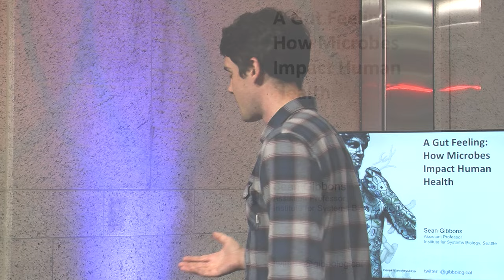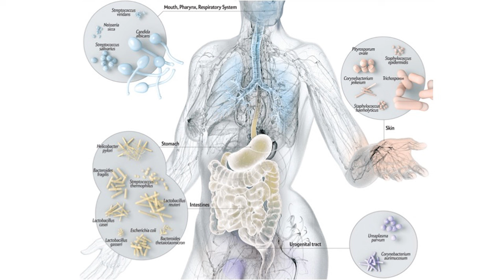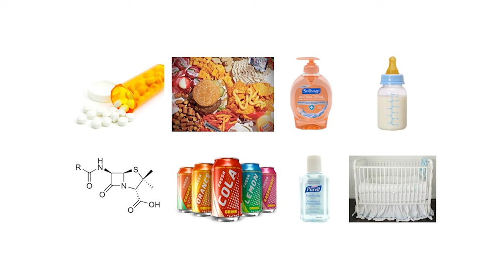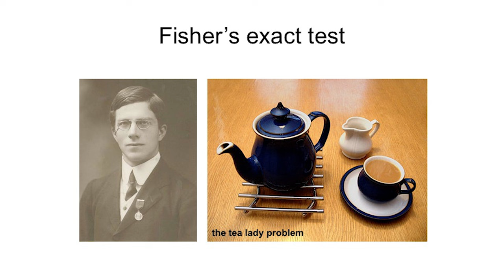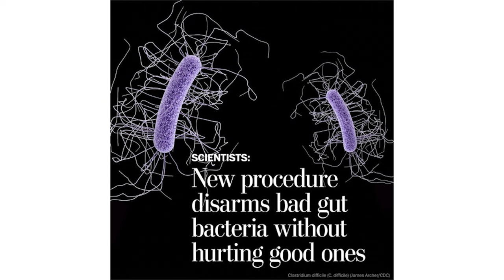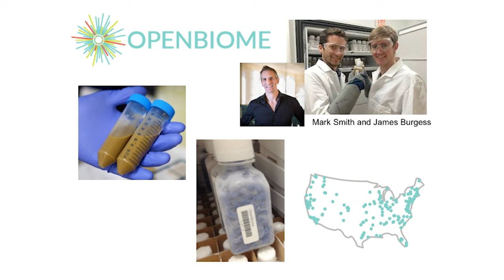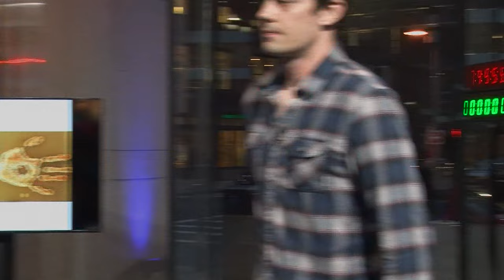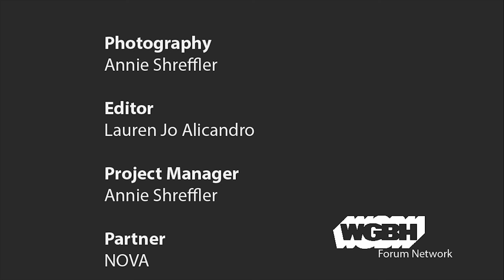A Gut Feeling: How Microbes Impact Human Health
The one-pathogen-one-disease paradigm – the focus of infectious disease research for more than a century – has been complicated by the discovery of the human microbiome (i.e. the bacterial communities that reside in and on our bodies). The gut microbiome is intimately tied to the development of our immune system, our physiology, and even our psychology. A breakdown in the ecological structure of our gut has been associated with inflammatory disorders, metabolic syndromes, and cancer.

In this talk, Dr. Sean Gibbons will discuss how disturbances of the gut ecosystem can make us sick and how restoration of the microbiome back to a healthy state can potentially alleviate many complex diseases.